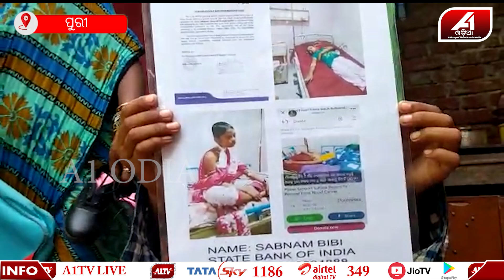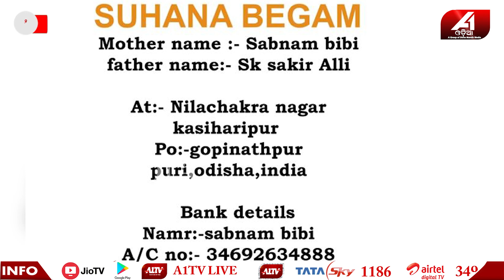ଜୀବନ ସହ ସଙ୍ଘର୍ଷ କରୁଛି 10 ବର୍ଷର ସୁହାନା || A1 ODIA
A1 ODIA | ODISHA NEWS | PURI NEWS
ମାତ୍ର ୧୦ ବର୍ଷ ବୟସରେ ଜୀବନ ସହ ସଂଗ୍ରାମ କରୁଛି ପୁରୀ କାଶିହରିପୁର ପଞ୍ଚାୟତ ନୀଳଚକ୍ର ନଗର ମୁସଲିମ ବସ୍ତିର ସୁହାନା ବେଗମ୍।A1Odia
!!! MORE UDATE !!!